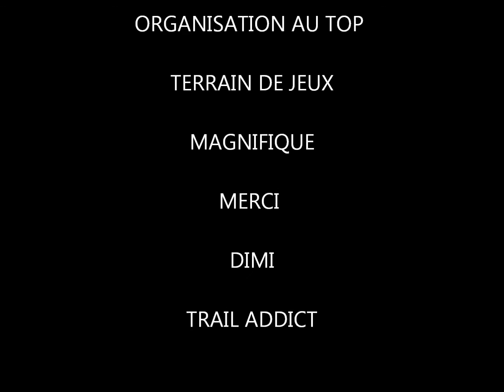GTVO 2016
grand trail de vallée d'ossau 2016.
les biffs en buff.